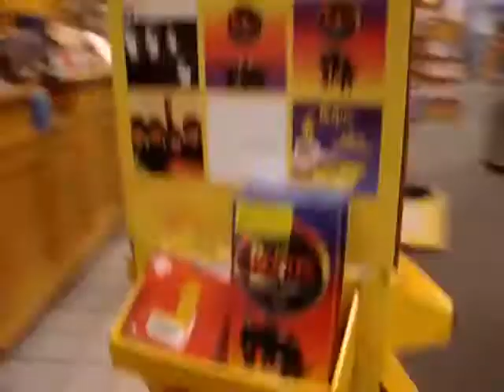Retro Series - The Pie Pt.3